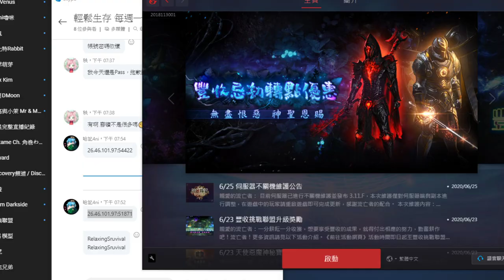【繁星】Minecraft 週一 輕鬆生存 2020 6 29